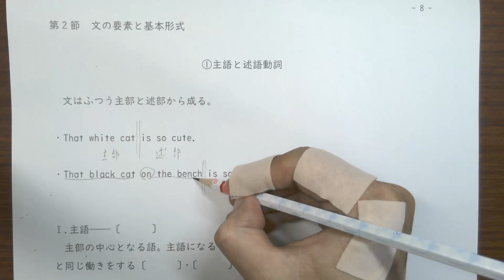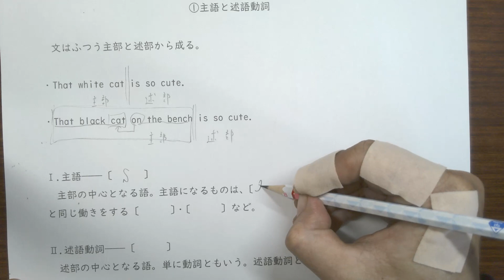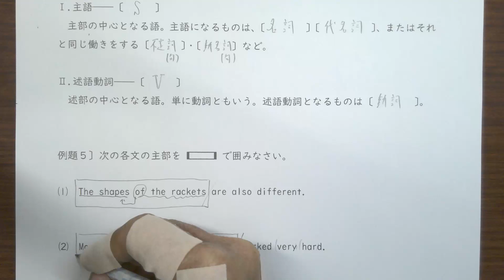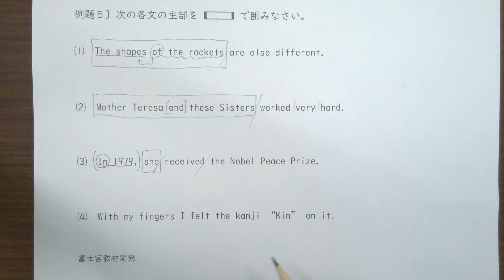高校英文法入門：第８講「主部と述部」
「入門」といいながら、かなり細かいところまで扱っているシリーズです。
（ここまで細かく１つずつ扱っているものは、他にはちょっとないでしょうね。）

みなさんの勉強の一助にもなれば幸いです。

解説動画は、こちらのページにまとめております。